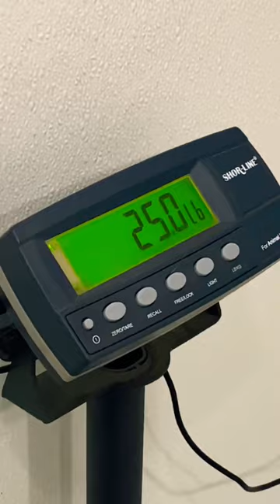Boston Terrier Visits the Vet~Diet Time!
My Boston Terrier had his annual vet appointment and was diagnosed with a Grade 1 luxating patella. He weighed a whopping 25 lbs and will be going on a diet. Calvin was well behaved at the vet! Other than that, Calvin received a clean bill of health There's proof that not all dogs freak out at the vet's office!